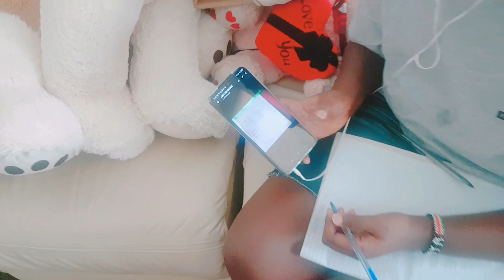THE GIRLS GOT NEW PHONES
Just sharing some family moments